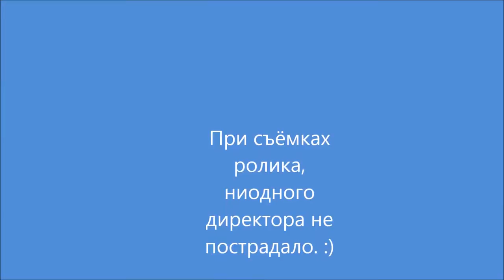Jelena Parhomenko Dreams Come True